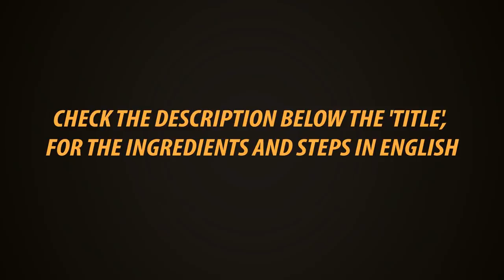ஸ்பெஷல் முட்டைகோஸ் கூட்டு | Special Mutaikoss Kootu | Cabbage Kootu In Tamil | Gowri Samayalarai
Many of them don't like Kootu, cabbage.. If you do this method, then cabbage Kootu will be one of your favorite.. It will be nice as a side dish for rice, Chappati, ragi Dosa, Wheat dosa..

To buy the Stainless steel Kadai shown in the video, click the below link for online shopping

To buy the 2 liter prestige stainless cooker shown in the video

Ingredients

Cabbage - 200 gm

Moong dhal - 4 tbs

Channa dhal - 2 tbs

Tomato - 1

Sambar powder - 1/2 tsp

Oil, salt, curry, Coriander leaves, mustard seeds, hing.

Steps

Dry roast moong dhal, keep aside. Add Channa dhal to it, wash and soak for 15 minutes.
Add it to cooker, some water, turmeric powder and cook for 2 whistles.

Add cabbage, tomato, sambar powder to the cooked dhal, cook for one whistle.

In little oil fry mustard seeds, hing, curry leaves add chopped onion, garlic and fry for 2 minutes. Add cooked dhal and cabbage, add salt.

Grind coconut, jeera, chillies, curry, Coriander leaves, and add it to the Kootu, add little water and cook for few minutes. Add Coriander leaves, switch off.

Delicious Special Cabbage Kootu is ready. Try and enjoy, send me your feedbacks.
With love
Gowri...

Presto
Kitchen Towel 80 Pulls × 2 Rolls

Presto
Kitchen Towel 80 Pulls one Roll